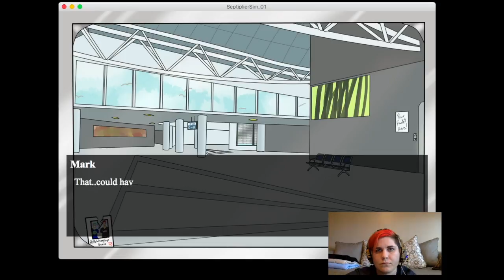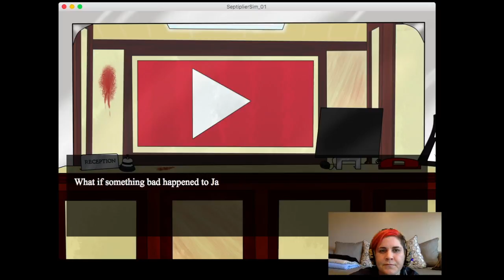Septiplier Sim Part 1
Septiplier Sim frm GameJolt